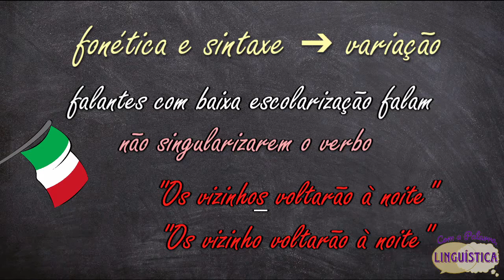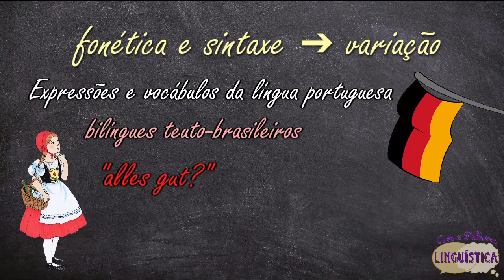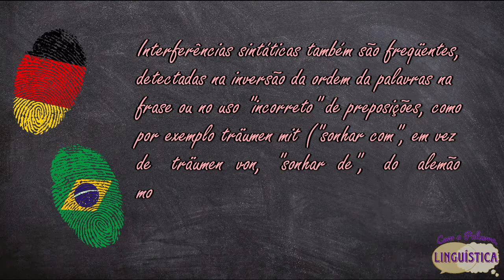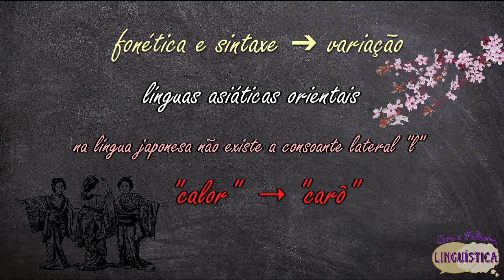BRASIL E UMA HISTÓRIA DE INFLUÊNCIAS LINGUÍSTICAS (Parte 2) | Diminuto 014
E fechando o tema das influências linguísticas, no vídeo de hoje focamos um pouco mais nas formas fonológicas e sintáticas para falarmos acerca da variação linguística que ocorre em solo brasileiro. Falamos sobre imigrantes (e descendentes de) italianos, alemães e japoneses.